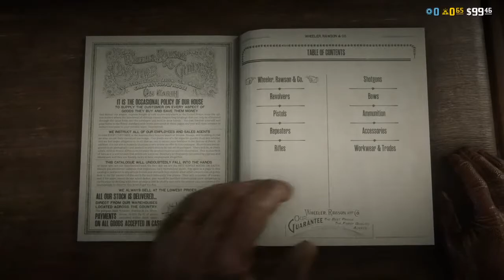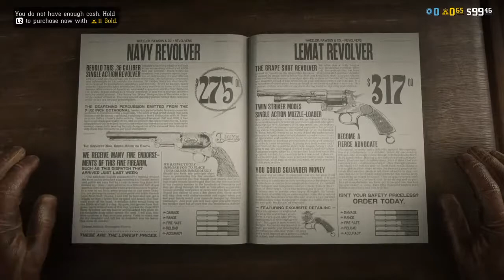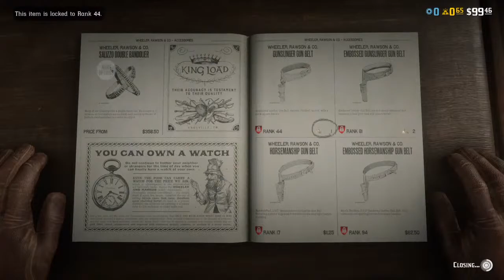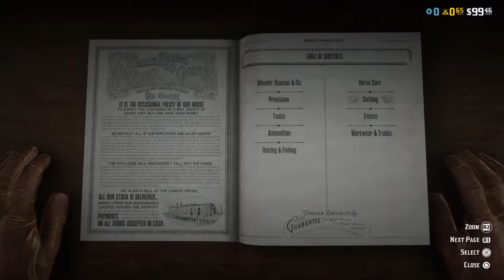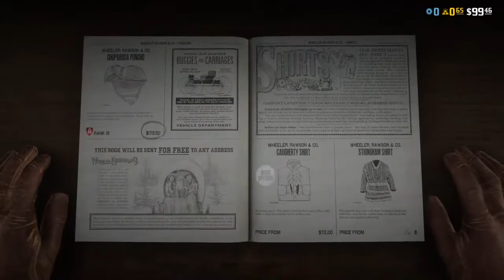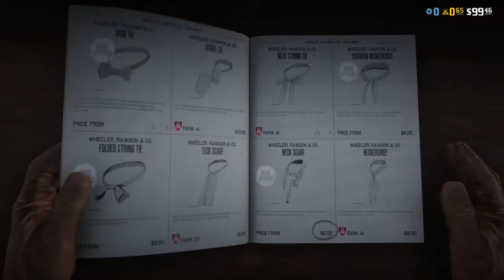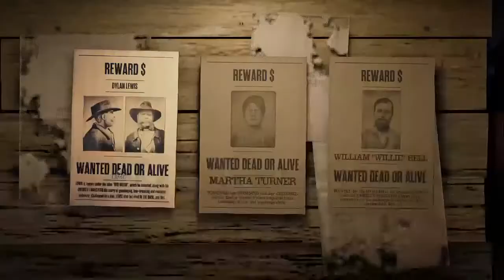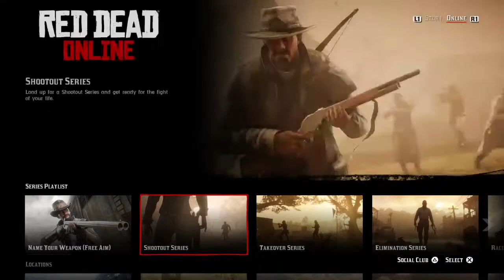RDR2 (Roy Rogers)